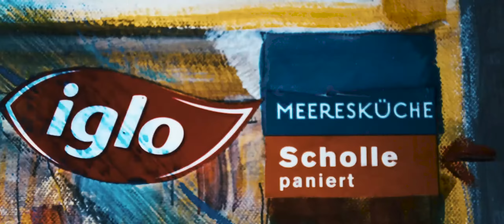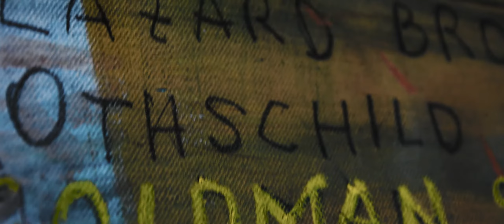new world order in 4 pics about consumption, money, war and refugees ...Franz Enzenhofer